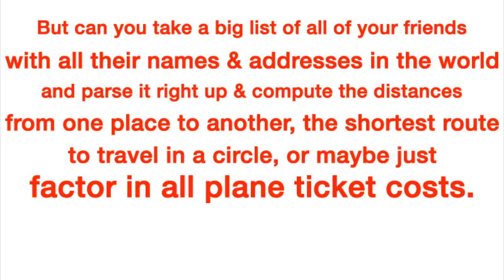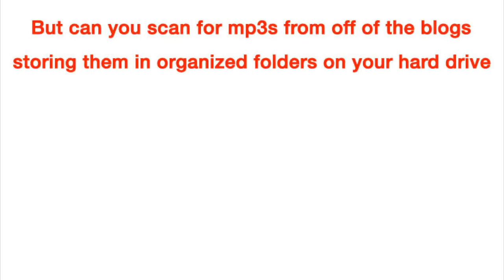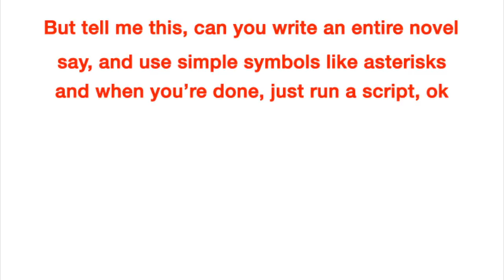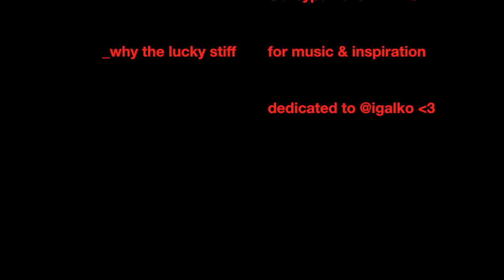Might I Recommend Ruby, why the lucky stiff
why the lucky stiff and the Thirsty Cups performed at FOSCON, a free Ruby-themed event for OSCON attendees, Aug 3rd, 2005 at Free Geek in Portland. This is audio recorded from the performance.
Slides added by Kirsten Comandich (thanks to Aaron @tenderlove Patterson for most of the photos).